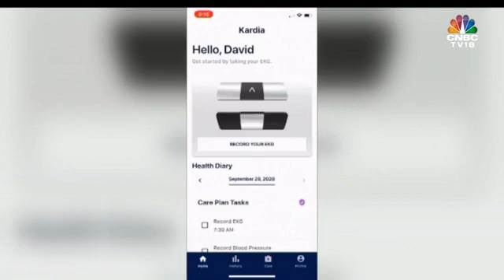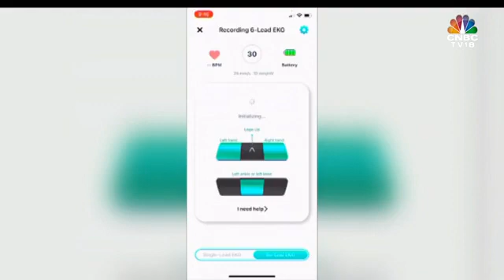KardiaMobile: The New Pocket-Sized ECG Device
AliveCor launches pocket ECG machine in India that records medical grade ECGs on smartphones in 30 sec with 98% sensitivity & 97% specificity. Archana Shukla talks to David Albert of AliveCor